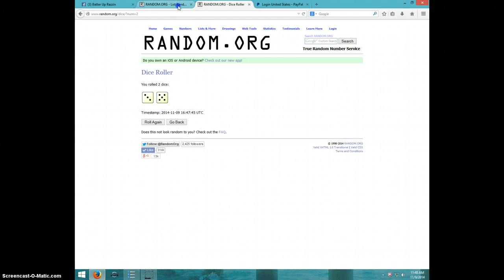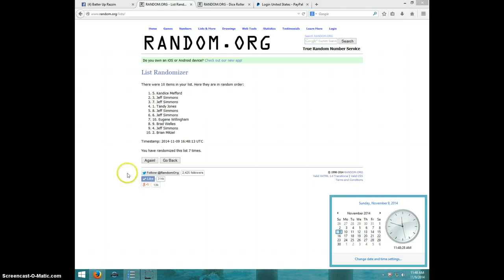10 WINNER DRAFT LOTS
JP DALE